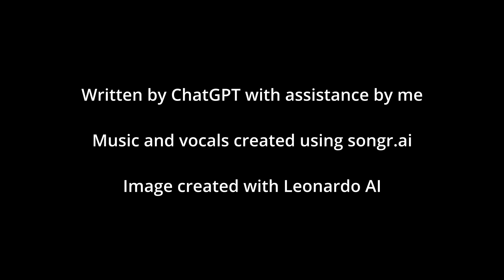Santa Claus' Summer | 30 Days of AI Song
This song is called "Santa Claus' Summer" and it is one of the songs I created for the 30 Days of AI Song project I've been working on for June 2023.

The song was written by ChatGPT with me adding a bit of Absurdly Epic style.

In the land of charm and wit
There's a man who's a perfect fit
For the characters we want to see
Except that lantern so green

Oh, Ho, you're a silver screen delight,
A hero and a funnyman
Shining so bright.
You steal the show
With every role you take
Ryan Reynolds,
oh, ho, you've got that special glow.

Detective Pikachu
The Hitman's Bodyguard 2
Freeguy, Van Wilder
Waiting and Deadpool

But man
Why did you do
The Lantern?
And Wolverine wasn't your finest showing either

Shining so bright.